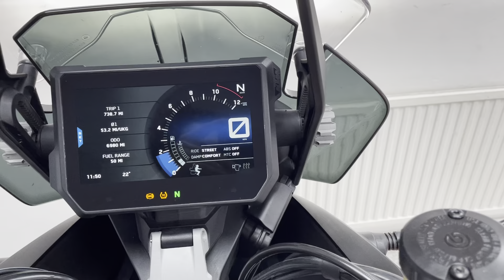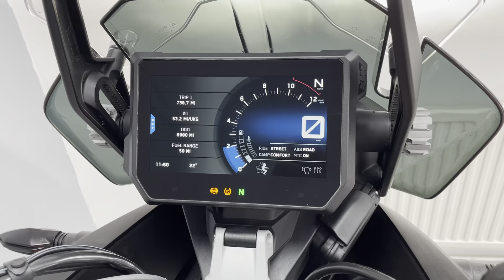KTM 1290 Super Adventure S ABS For Sale At Hastings Motorcycle Centre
Registered November 2018 on a ‘18 plate and with only 6980 miles. Benefiting from Full service history and an arsenal of must have extras which include; KTM Side Panniers, Givi Top Box, KTM travel pack; Hill Hold Control, Motor Slip Regulation, Quickshifter+ KTM MY RIDE. Heated grips, engine bars. The 1301cc V-Twin 160bhp motor produces 103.25ftlb of torque. It makes 79.6ftlb at just 2,500rpm. With  Four rider modes, cornering ABS and lean sensitive traction control, all controlled by a fancy TFT dash. Other neat touches include LED cornering headlight, keyless ignition, cruise control, illuminated switchgear, self-locking manual screen and even a waterproof phone storage compartment complete with USB input. This really is the tool to use when doing the distance but it's no slouch and will keep up with the best of the litre sports bikes out there. This stunning adventure tourer would leave us serviced where required, with a full PDI inspection, 12 months MOT and 3 months warranty.
We can deliver this bike to anywhere in the UK, we also offer a wide range of finance.